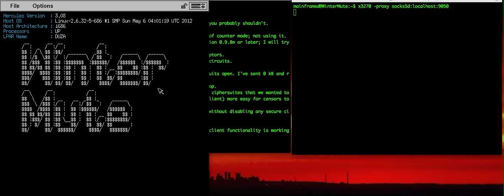How to Proxy a 3270 console through TOR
Just a quick boring video to spice up my posting about how to connect to a mainframe through TOR.